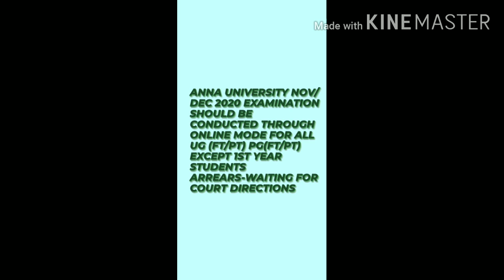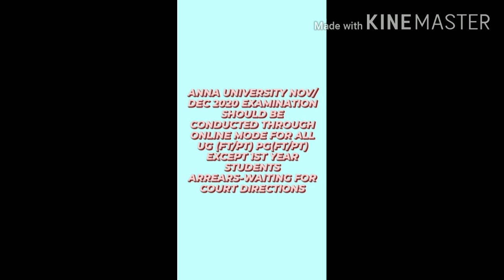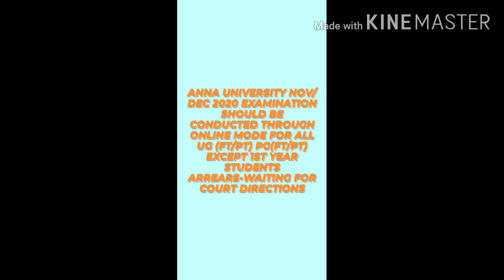ANNA UNIVERSITY SEMESTER EXAMINATIONS NOV-DEC 2020 | ONLINE MODE | ANNA UNIVERSITY LATEST NEWS